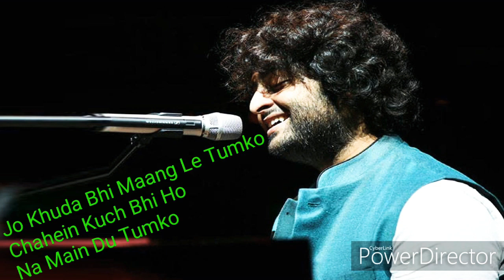Tere Sang Lyrics||Satellite Shankar 2019||Arijit Singh||Mithoon||Akanksha Sharma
Tere sang song is sung by Soulful Arijit Singh,Mithoon and Akanksha Sharma.
Movie: Satellite Shankar.
Featuring Artists: Sooraj Pancholi , Megha Akash.
Label: T-Series.